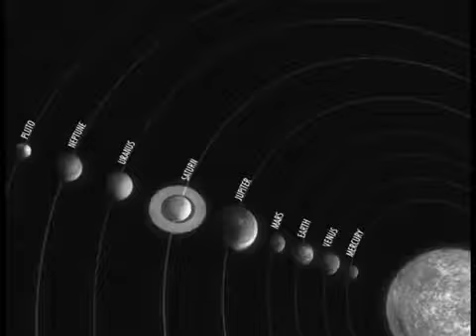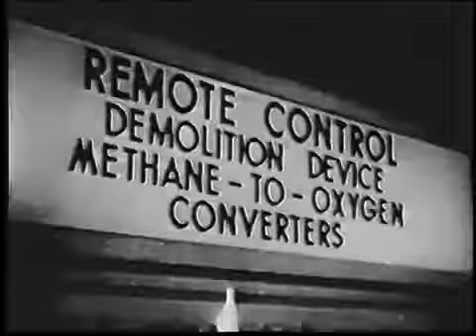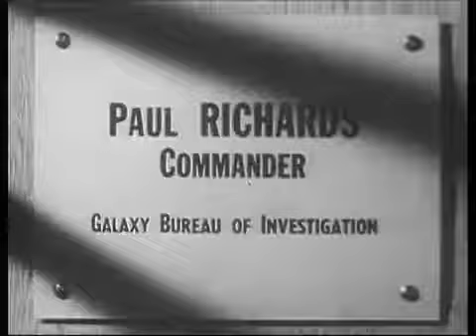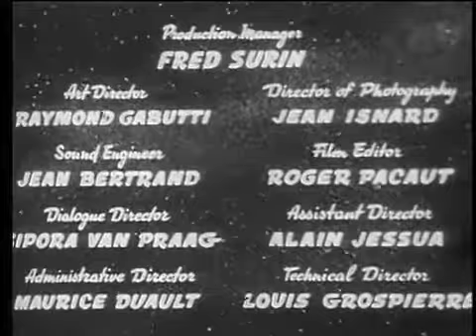Zydereen of Neptune (1955) Retro Sci-fi Movie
"Zydereen of Neptune" is a compilation of the classic 1950s Sci-fi tv program Flash Gordon. The episodes used for the film are. 1. The Witch of Neptune 2. The Brain Machine 3. Struggle.

Retro sci-fi updated with music Video by John Riley.

Faster, faster and music.

A three-episode adventure from the 1954-5 Flash Gordon TV series continues with Act Two of the first episode. Shown in the U.S. on the moribund DuMont Network and in first-run syndication.

"SCI-fi MONSTERS" is a collection of B-movie Sci-fi trailers with a little cinema history as a bonus. has everything from bug eyed vintage spacemen to Earth invading aliens. lovers of retro.